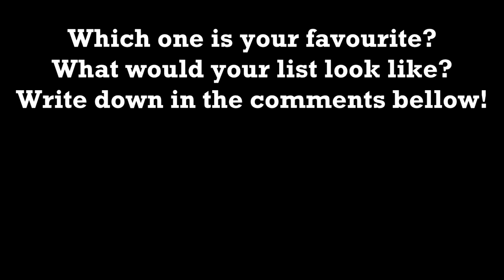15 Hottest Girls from Piranha Movies (Top 3 from Every Movie)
A subjective ranking of hottest girls from Piranha movies. To make the selection easier, i decided to pick top three from every movie. Which one is your favourite? Comment in the comment section below!